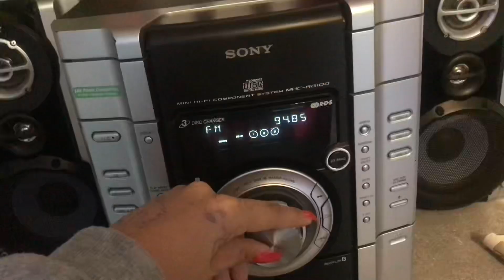Egy szombati napom/Csokit vagy csalunk😁👻🤪🍬🍫